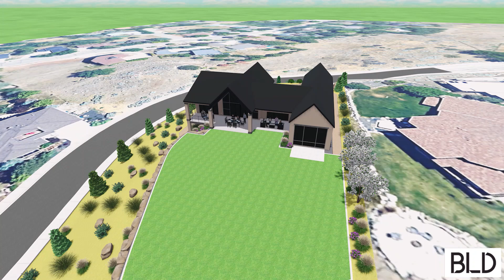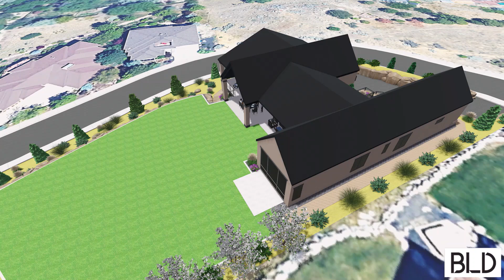Boise Foothills Landscape Design (HAW24) [Final Design]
This proposed landscape design includes terraced boulder retaining walls in the front yard, and a modern-themed landscape with colorful plant material, native grasses on a native hillside, a woodsy front and side yard, a nice courtyard space, boulder steps, an infinity edge backyard, and gravel pathway.